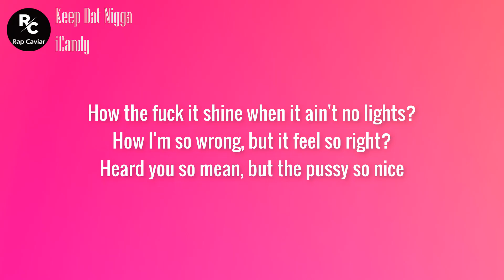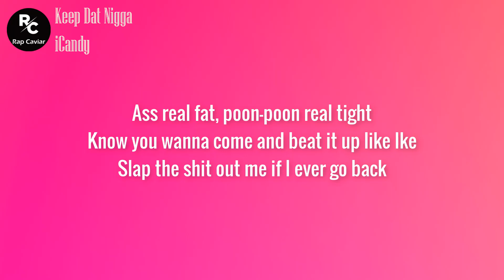​iCandy - Keep Dat N***a (Lyrics) | b**ch, I'm back and my a** got bigger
Lyrics:
[Intro]
Bring me a Seagram, girl
Ayy

[Chorus]
b**ch, I'm back and my a** got bigger (Fat)
(Uh)
Shoot your shot, n***a, pull that trigger (That trigger)
f**k my ex, you can keep that n***a (Keep that n***a)
f**k my ex, you can keep that n***a (f**k my ex, you can keep that n***a)

[Verse 1]
f**k my ex, you can keep that b**ch
Held a n***a down, should’ve pimped that trick
Word around town, yeah, you know I'm really lit
Left a n***a a**, so you know I'm gettin’ fit
How the f**k I'm hot, rockin' all this ice?
How the f**k it shine when it ain't no lights?
How I'm so wrong, but it feel so right?
Heard you so mean, but the pussy so nice
Bad lil' baby reppin' CB County
Got these n***as waitin' on me like I’m fresh out the county
All these squarе n***as can’t even get around mе
All these square n***as can't even get around me

[Chorus]
Pretty face and a real nice figure (Uh)

[Verse 2]
f**k that n***a, he ain't got no motion
That ain't his money on the 'Gram he postin’
n***a been a joke, but a b**ch ain't jokin'
Tryna come back, what the f**k you smokin'?
Been that b**ch, you ain't gotta think twice
On and off the 'Gram, b**ch, f**k your life
a** real fat, poon-poon real tight
Know you wanna come and beat it up like Ike
Slap the s**t out me if I ever go back
Break a b**ch phone if I ever text back
b**ch, I been up, I ain't never goin' back
He addicted to this Candy 'cause the pussy like crack